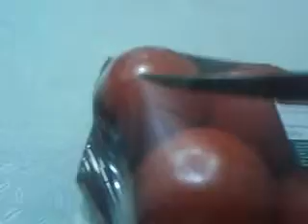DOMETES NASIL KESİLİR-AÇILIR IŞTE PUF NOKTASI KESİNLİKLE İZLE